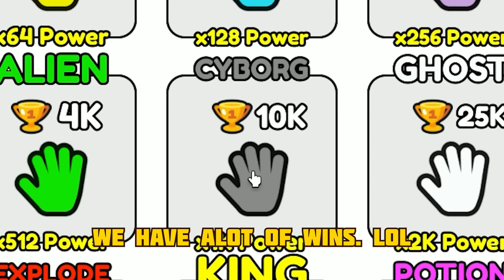Noob to Pro (becoming super OP) • POWER SLAP SIMULATOR•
Hello guys, watch me grind power slap simulator on Roblox.

MUSIC USED

Watch:

 • WiDE AWAKE - Something More [NCS Rele...